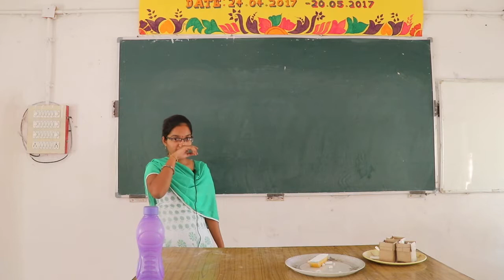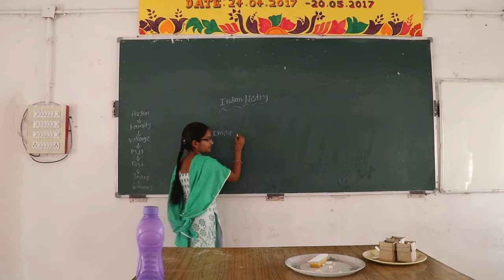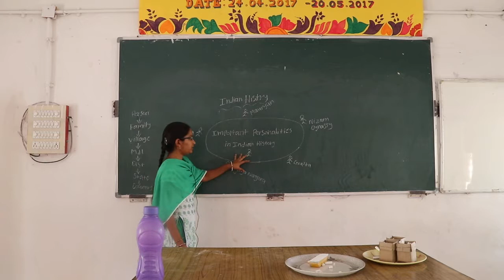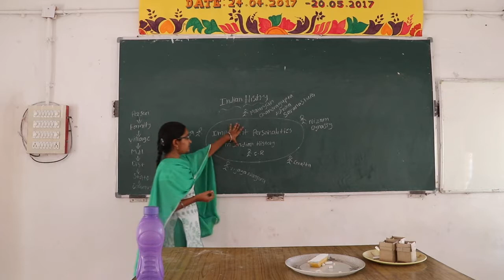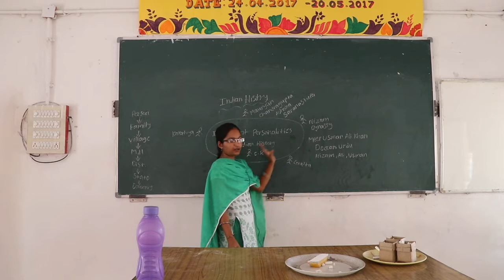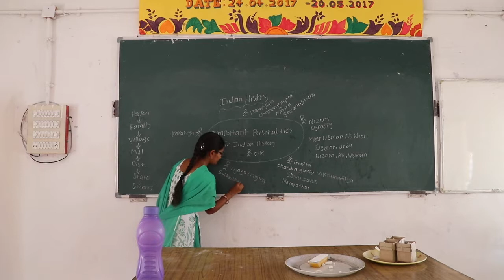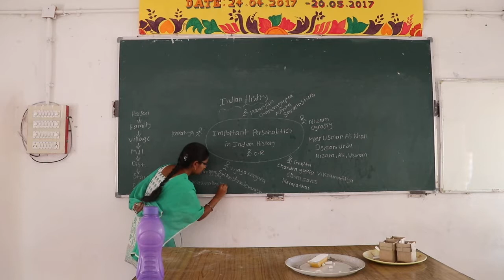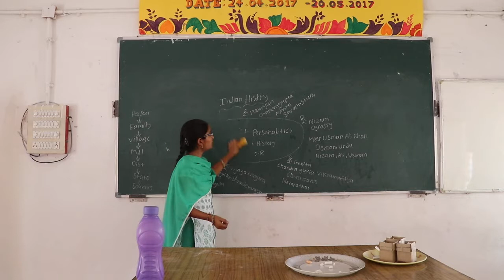Indian History In 10 mins | Mini Lecture